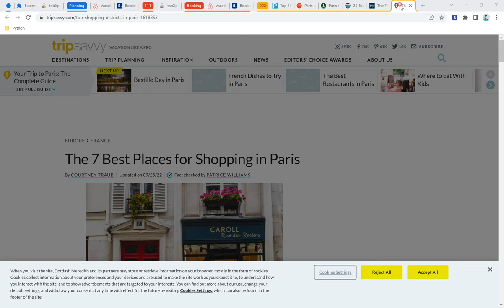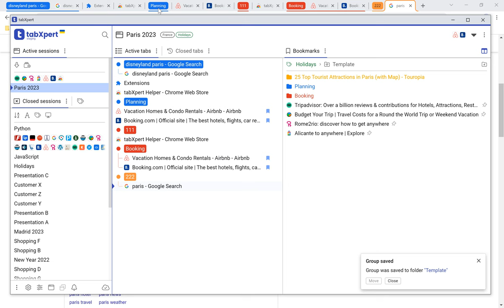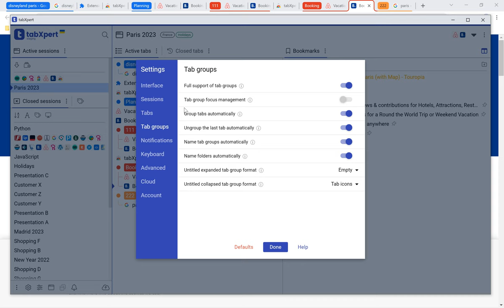tabXpert: advanced tab group management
Tab management
Easily organize your tabs into tab groups and work sessions. tabXpert automatically tracks your tabs and tab groups. Simply drag and drop your tabs between sessions as needed.

Session management
Manage your work sessions in a single or multiple browser windows with ease. Close your sessions at any time and pick up later where you left off, even after a browser crash.

Cloud synchronization
Real-time cloud synchronization allows managing sessions in multiple profiles and ensures data safety.

Tab groups
Manage tab groups in the user interface. Switch between active tab groups with a single click. Save time with auto-grouping and auto-naming features. Bookmark tab groups as folders.

Organize your sessions and bookmarks into topics with tags. Topic bookmarks are shown within the session and can be used as a template for new sessions.

Bookmark management
Organize bookmarks into nested folders. Open folders as tab groups. Share bookmark folders with a single link. Import browser bookmarks for even more convenience.

User interface
Customize your tabXpert experience by choosing between pop-up, tab, and window interfaces. Adjust density and select from light or dark themes.

Shortcuts
Assign keyboard shortcuts to quickly access interfaces, tabs, bookmarks, folders, sessions, and even Chrome profiles. This makes navigation fast and efficient.

Memory usage
tabXpert reduces memory usage by suspending tabs when opening sessions. It supports popular extensions like "The Marvellous Suspender" and "Tab Suspender" to suspend tabs on the fly.

Search
Quickly find sessions, tags, folders, tabs, and bookmarks. Press the space bar to see your work history. Start typing or paste to activate the search. Chinese and Japanese are supported.

Migration
tabXpert supports data import from popular tab managers such as OneTab, Session Buddy, and Workona.

Reliability
tabXpert automatically tracks your tabs, tab groups, and sessions. In the event of database failure, a local shadow backup is available. Cloud synchronization guarantees data safety.

Privacy
tabXpert doesn't access web content or collect any browser statistics, ensuring your privacy. With cloud synchronization, your data is transferred encrypted via HTTPS to enterprise-grade IBM Cloud storage.

Subscription
tabXpert's unique features, such as cloud synchronization, tab groups UI, and nested folders, are enabled by subscription. Your support helps to further develop and improve tabXpert, my sole financial and time-consuming project since 2017.